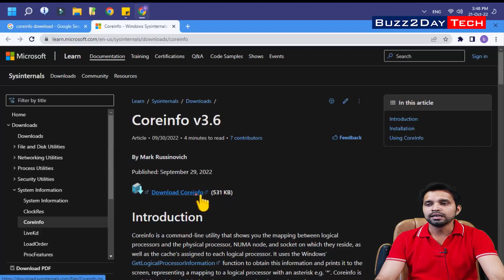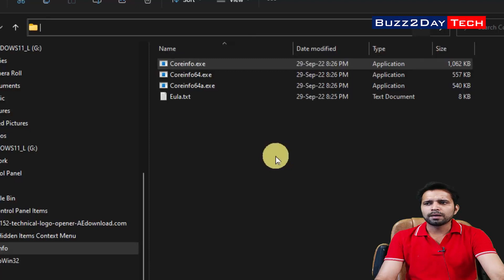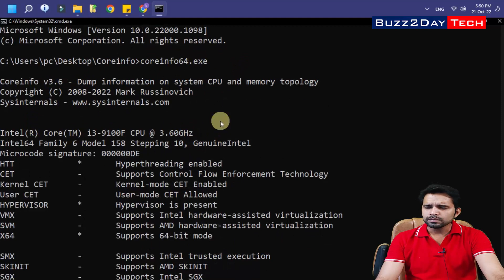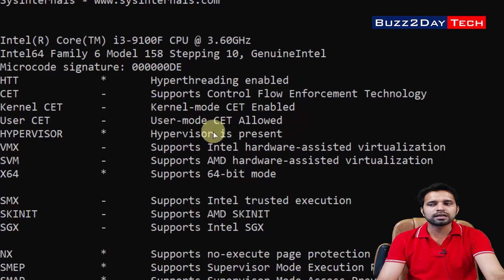Get all info about your processor using this amazing command line utility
Coreinfo is a command-line utility that shows you the mapping between logical processors and the physical processor, NUMA node, and socket on which they reside, as well as the cache’s assigned to each logical processor. It uses the Windows’ GetLogicalProcessorInformation function to obtain this information and prints it to the screen, representing a mapping to a logical processor with an asterisk e.g. Coreinfo is useful for gaining insight into the processor and cache topology of your system.

Gadget i use for Recording:
Camera: I am using Mobile Camera